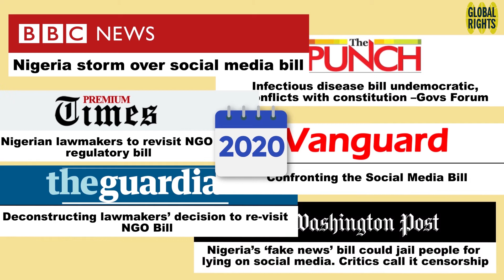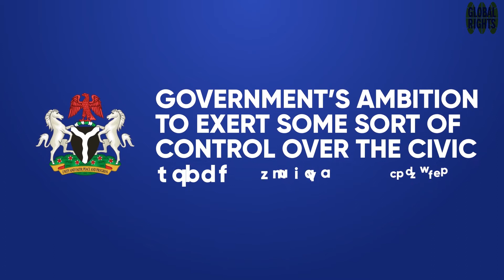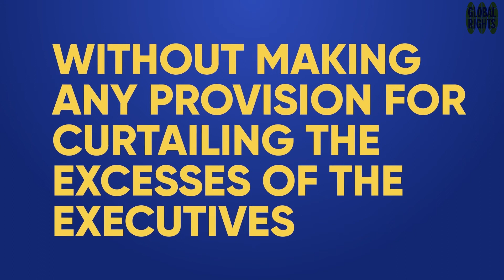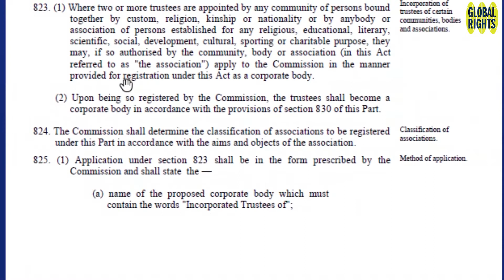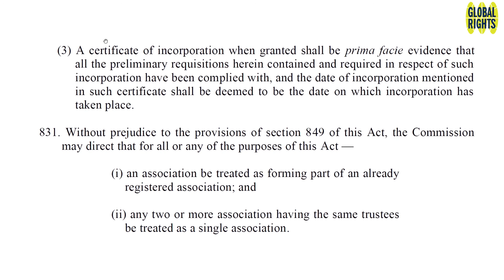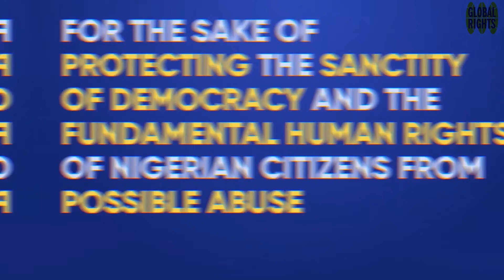How CAMA can Negatively Impact Civic Engagement in Nigeria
The recent adjustments in the Company and Allied Matters Act in Nigeria have brought up major concerns in the Nigerian civic space. In this video, we explain these concerns in details while providing solutions on how Nigeria can maintain a healthy balance between national interest and securing human rights.